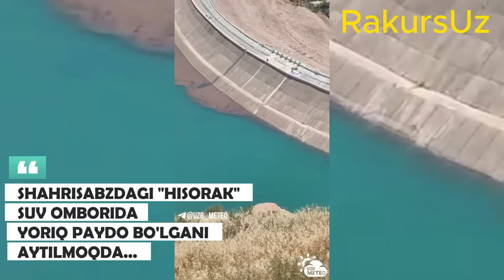HISORAK SUV OMBORIDAN SUV SIZYAPTIMI?